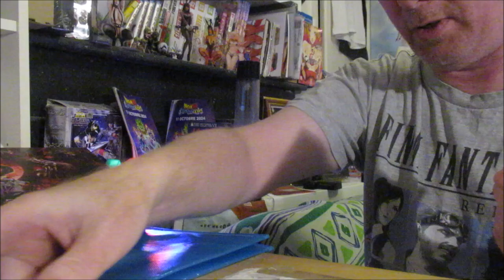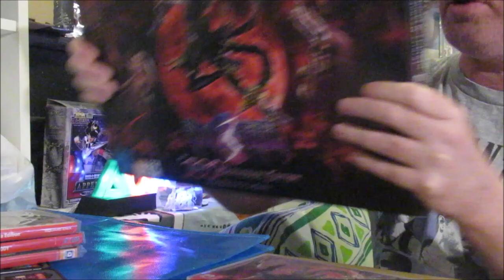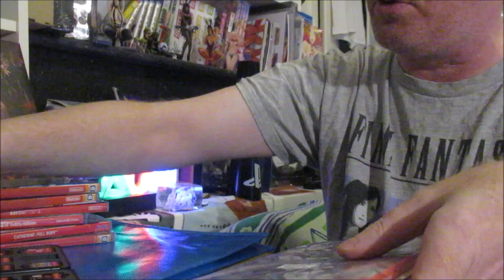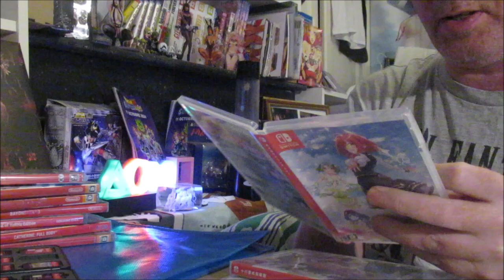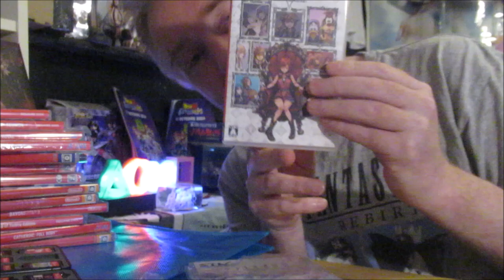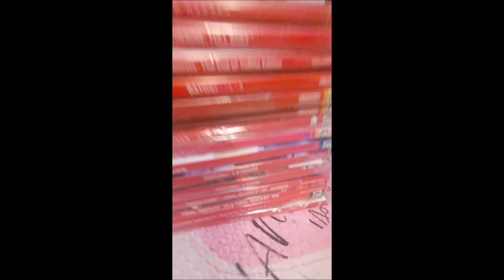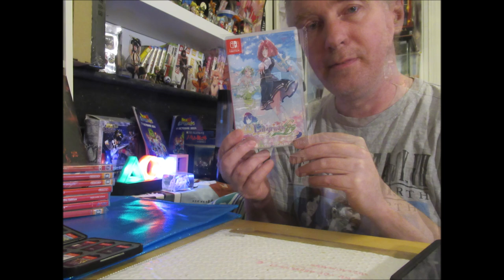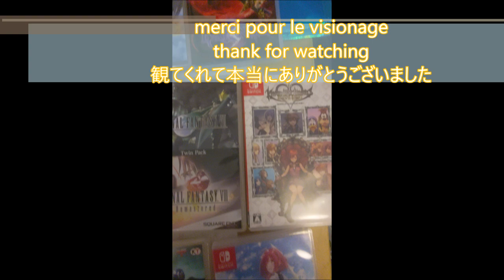nintendo switch collection de jeux physicial oui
presentation de ma collection de jeux Nintendo switch
de novembre 2022 a novembre 2024

(c)nintendo switch
(c)capcom , atlus, sega, square enix,  platinum games, Nihon falcom, NIS,